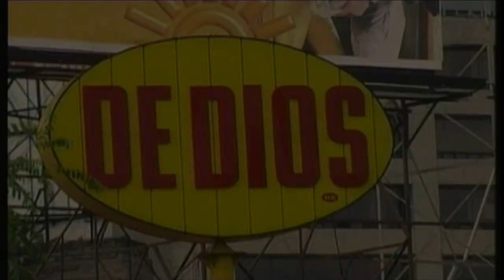Trailer DECLARACIÓN DE AMOR-ODIO A LA CIUDAD DE MÉXICO en "El Adefesio" 23/05/2013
"En 2003, realicé un documental sobre México D.F.

Diez años después, (este trabajo) cobra un nuevo sentido, el del cambio... he escuchado que esa ciudad ya no existe. "

SE PRESENTARÁ:
El 23 de Mayo de 2013 a las 19:30 Hrs.

LUGAR:
"EL ADEFESIO" Asociación Cultural.
C/PINTOR LUCAS PADILLA, local-bajo sin número.
28807, ALCALÁ DE HENARES.

PRECIO: Ningúno. Se pide un donativo voluntario.